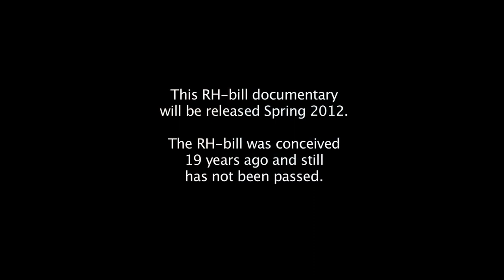Have US condom companies written the RH-bill?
Have US condom companies written the RH-bill? Why does it take so long to pass the bill? Fr. Pascual of Caritas Manila and Elisabeth Angsioco of the Democratic Socialist Women of the Philippines (DSWP) explain their position.